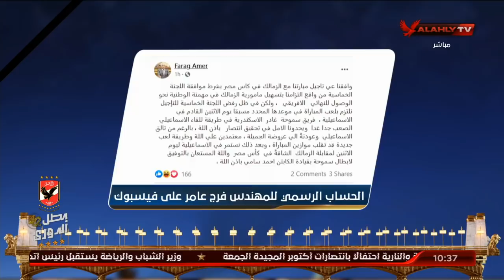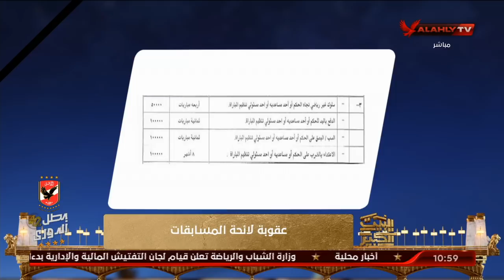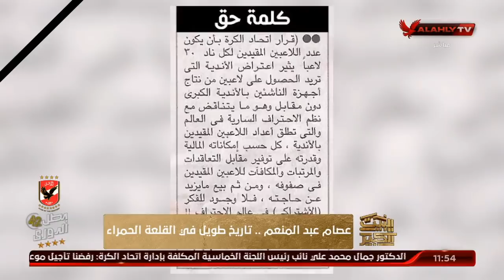الحلقة الكاملة | البيت الكبير مع هاني رمزي وسهام صالح | 1-10-2020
ضيوف الحلقة
عصام عبد المنعم ـ حارس مرمى الأهلي السابق
جمال الزهيري ـ الناقد الرياضي
محمد القوصي ـ الناقد الرياضي